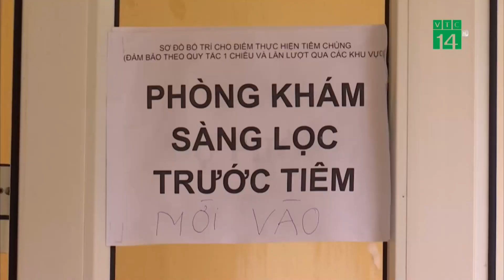Vụ 2 Trẻ tử vong sau tiêm không phải do chất lượng Vắc Xin| VTC14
VTC14 |Liên quan đến vụ việc 3 trường hợp tai biến nặng tại Hà Nội, Bắc Giang, trong đó có 2 trường hợp tử vong sau tiêm vắc xin covid-19 cho trẻ từ 12-17 tuổi, Bộ Y tế cho biết: Hội đồng chuyên môn về biến cố sau tiêm chủng đã xác định nguyên nhân tử vong của 2 trường hợp này liên quan đến phản ứng phản vệ độ IV, không liên quan đến vắc xin và thực hành tiêm chủng.